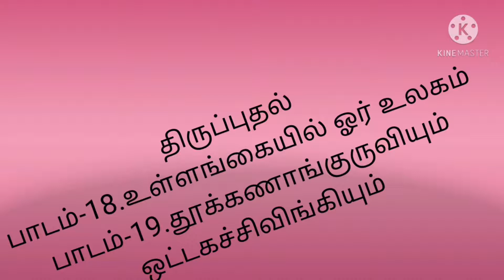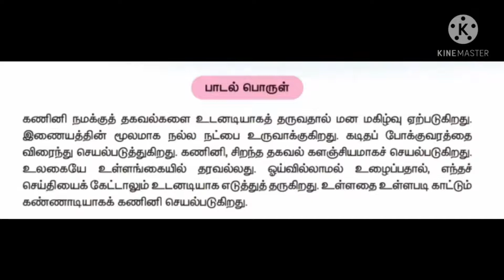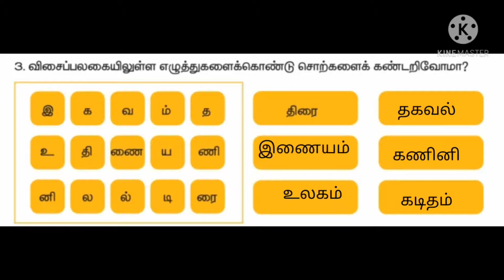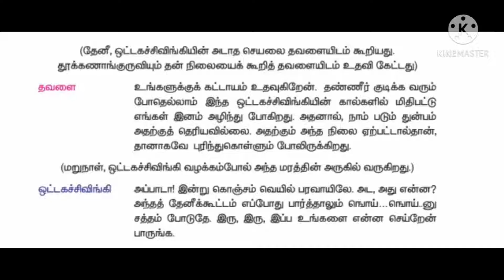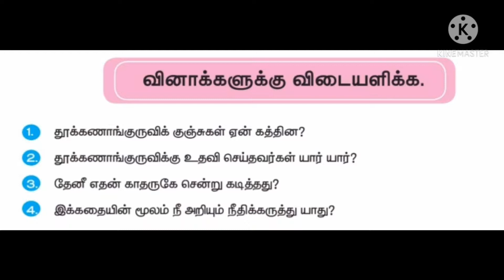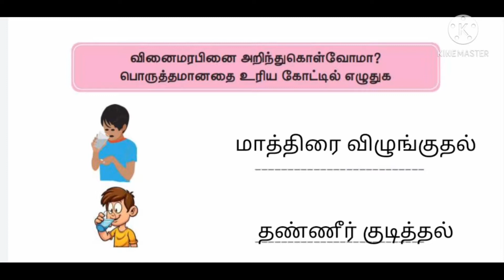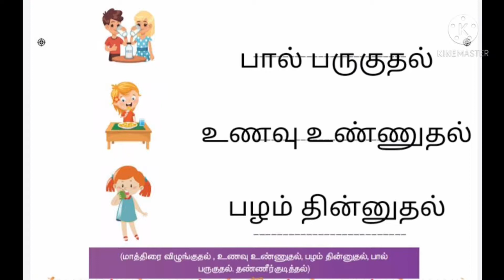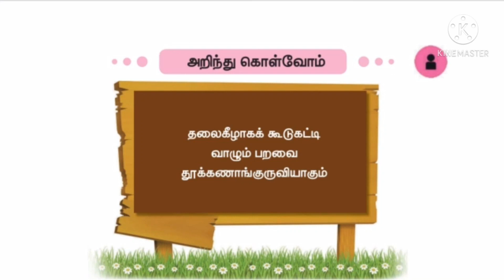GRADE III TAMIL (VIDEO 25) REVISION - LN 18 & 19